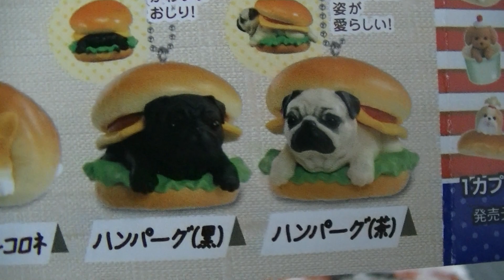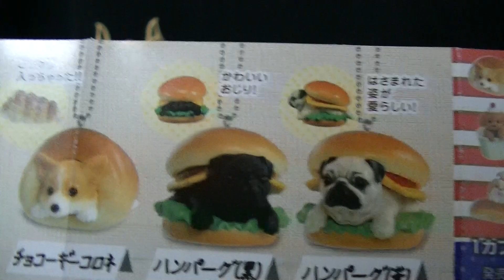いぬぱん３ 「ハンパーグを狙え！！」 ガチャガチャ開封動画 dog figure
犬＆パン！！
マジ全部欲しい可愛すぎる！！
特にトイカップードルとハンパーグが萌え過ぎる☆